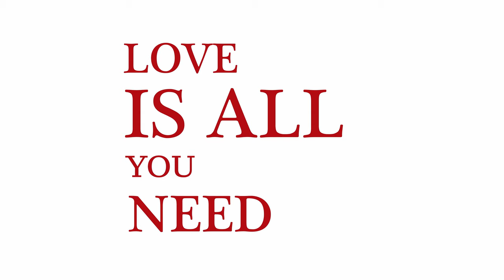How to make Papaya Atsara / Atchara or Papaya Pickled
Papaya Pickled aka Atsara (Atchara) is a Filipino dish/appetizer  in a jar. It is Fermented.
Atchara is the Filipino version of pickled green papaya. This video shows how to make atchara using the simplest method. The papaya was shredded using a mandolin slicer. It can also be grated using a cheese grater.
På norsk heter det kanskje Fermentert Grønn Papaya? Vi velger å tro at fermentert mat er veldig sunt for oss mennesker, og derfor veldig viktig å få i seg litt Papaya Atchara eller annen fermentert mat,
da kroppen trenger det. Spesielt nå i Covid-19 tid.
Håper du får lyst å prøve oppskriften. Den er veldig god!